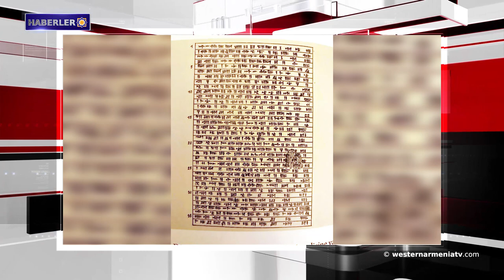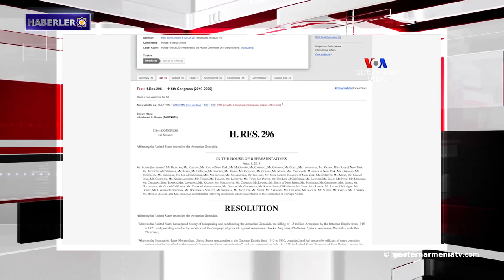ABD Temsilciler Meclisi, Ermenilere karşı uygulanan soykırımı tanıdı.Haberler 2019-10-30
1- Batı Ermenistan’ın Karin-Erzurum’da 3000 yıllık Urartu karalı Menua’nın çivi yazısını yok etmeye çalıştılar
2- ABD Temsilciler Meclisi, Ermenilere karşı uygulanan soykırımı tanıdı
3- Zarif: İran, birliklerini Suriye'den çekme niyetinde değil
4- Türkiye Dışişleri Bakanlığı, birliklerini Suriye'den çekme koşullarını açıkladı
5- "Kudüs Ermeni Mahallesinin Sırları" adlı kitap yayınlandı
6- “Paradise Gate- Cennet Kapısı” adlı filmin dünya çapında yayınlanması için adımlar atılıyor